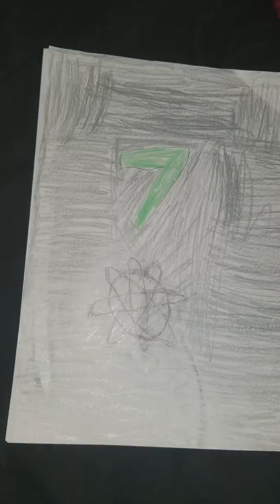Room 38 chapter 7 enter mr sore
Mr sore is another human in the 38 rooms but he thinks the only way to get out is to kill anything that moves